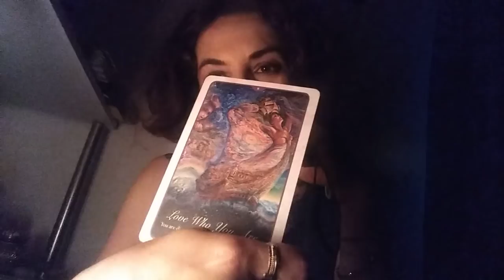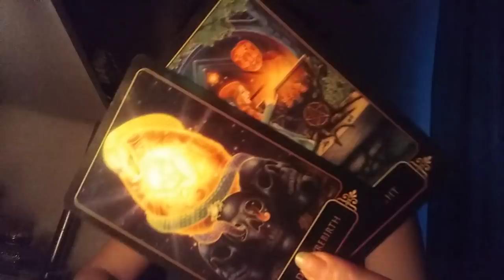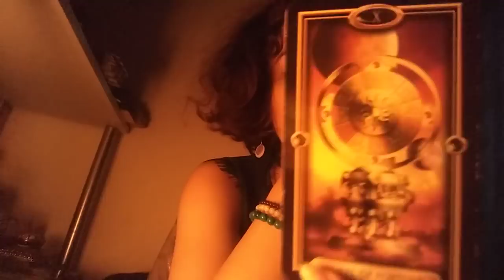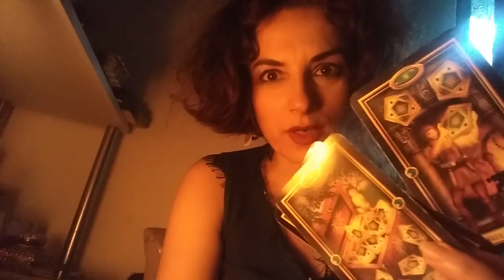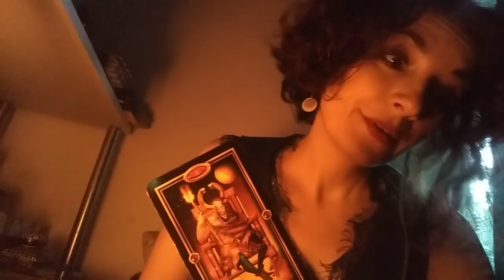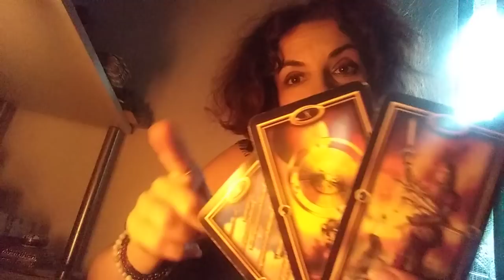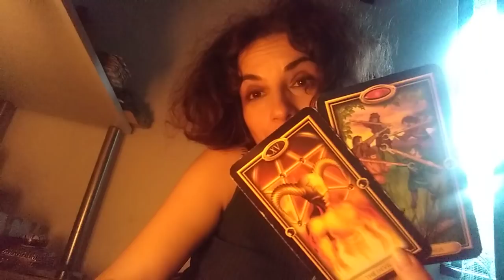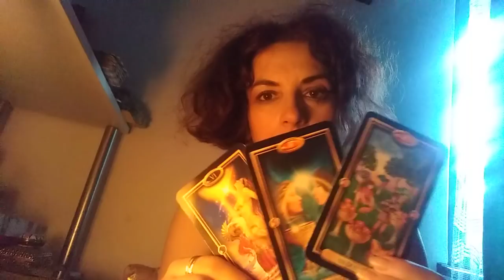BALANTA - IULIE - Nu pot trai fara tine, dar nici cu tine - O iubire care va transforma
Mesaje de la Ingeri - O,00
Leitmotivul etalarii - 8,36
Relatii pers 1 vs pers 2 - 18,40
Clarificari - 51,00
Etalare pentru zodia Balantei: Soare, Luna, Ascendent, Venus sau Nodul Nord. A se retine ca aceste citiri sunt colective. Va invit sa luati informatiile care corespund vietii voastre particulare.